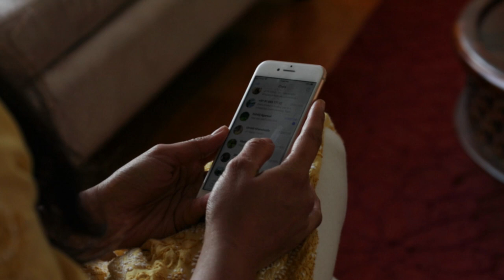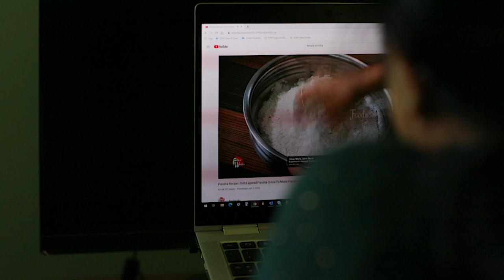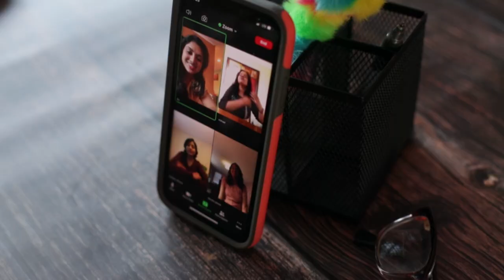ButterFly Hug | A Malayalam Spoken Word Poetry| Year 2020| Sindhu Nair| Nisha Nambiar| Deepa Jacob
Racing heart, racing thoughts, obsessional thinking -- sometimes all we need is just to take a pause and give ourselves a hug! The Butterfly Hug is a method of therapeutic intervention to help relax and calm a worried self.

Spoken Word Poetry : Sindhu Nair
Enactment : Nisha Nambiar
Concept, Creation and Poem Recital : Deepa Jacob

Thanks to:
Jaison K Jose
Cini
Udaya Rani Umesh
Seeja Kaimal
Arun Alex
Vivek, Manu & Appu